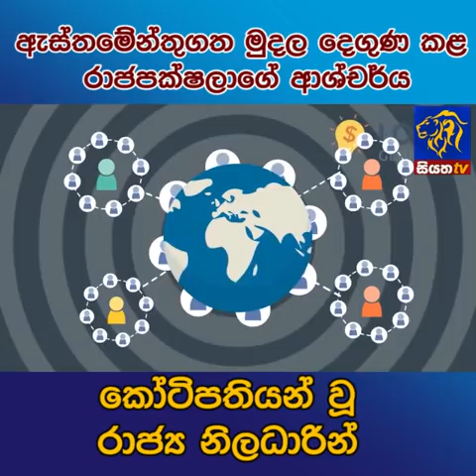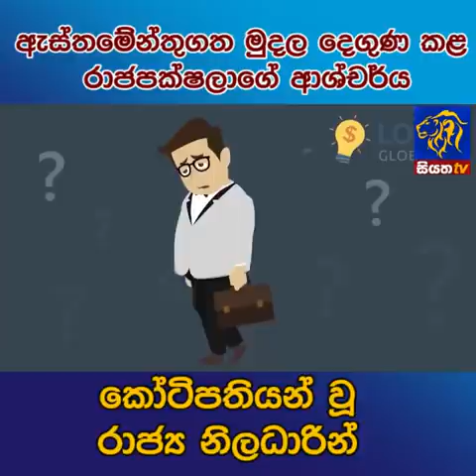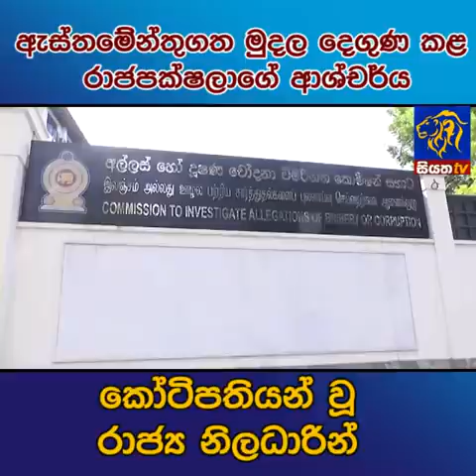ඇස්තමේන්තුගත මුදල දෙගුණ කළ රාජපක්ෂලාගේ ආශ්චර්ය - කෝටිපතියන් වූ රාජ්‍ය නිලධාරීන් | Siyatha News